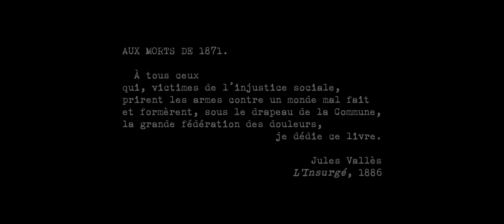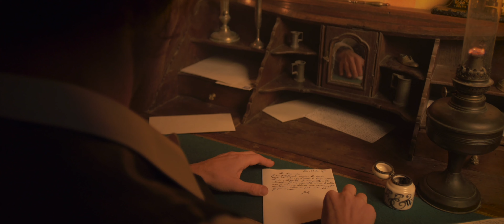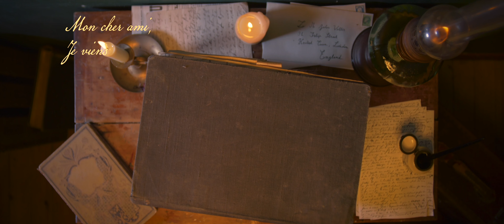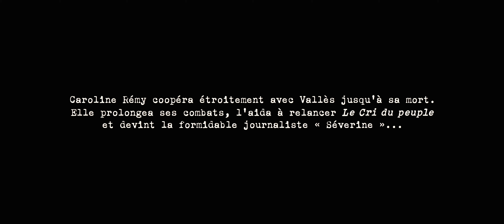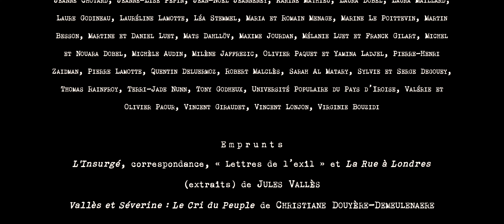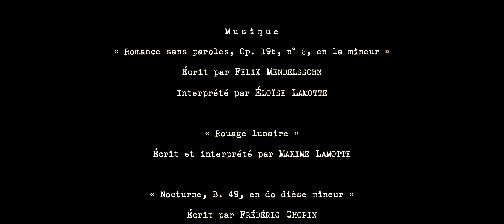Rives d'exil - Jules Vallès [Commune de Paris] | Short Film 4K GH4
🙏 Merci pour vos likes, commentaires et partages ! Ils font vivre le film !

🎬 Rives d'exil, un film de Céline Léger & Maxime Lamotte, sur Jules Vallès.

✍️ L'écrivain-journaliste Jules Vallès est aujourd'hui connu pour sa trilogie L'Enfant, Le Bachelier, L'Insurgé. Sa participation à la Commune de Paris en 1871 (dont nous célébrons les 150 ans cette année) l'a contraint à l'exil pour éviter la mort. Dans ce court-métrage sur le fondateur du Cri du Peuple, nous nous intéressons à cet exil d'une dizaine d'années, qui s'est achevé sur une rencontre très importante, celle de la grande journaliste libertaire et féministe, Séverine.

📜 La Commune de Paris, insurrection déterminante, du 18 mars 1871 à la « Semaine sanglante » (21 - 28 mai 1871).

🎥 Si vous souhaitez voir d'autres films ou documentaires sur la Commune de Paris, voici une petite sélection :
- Les Damnés de la Commune, Raphaël Meyssan
- 1871, la Commune : portraits d’une révolution, Cédric Condon
- La Boîte Noire, Joris Clerté et Laure Godineau
- La Commune (Paris, 1871), Peter Watkins

👉 Inscrivez-vous en un clic à sa newsletter pour recevoir le prochain épisode, consacré à la "liberté sans rivages" de Jules Vallès

❤️ Merci et... rendez-vous à la prochaine lune ! 🌑

🎬 Rives d'exil - Film sur Jules Vallès [Commune de Paris]
00:00 Merci !!!
01:21 FILM : Rives d'exil
16:33 Qui a fait quoi, quelles sont les chansons ? [Générique]